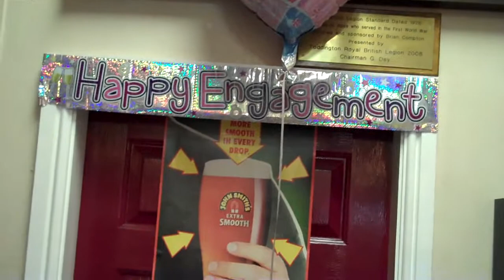STUART AND JENNYS ENGAGEMENT PARTY 12 MAY 2012 TODDINGTON.mp4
This set up has become my basic package;
2x Acme Dynatwin 250,Kam cluster laser, 2x Kam Concepts and 2x black scrimkings and Ledj matrix starcloth